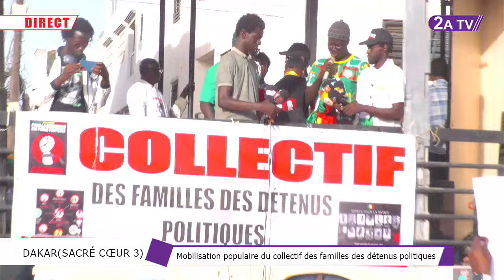La première sortie de Abdou Karim Gueye après sa libération : "Macky Sall Hana Khamoul ni..."